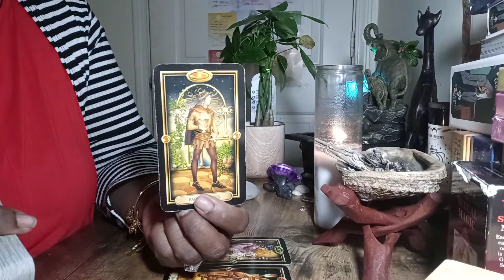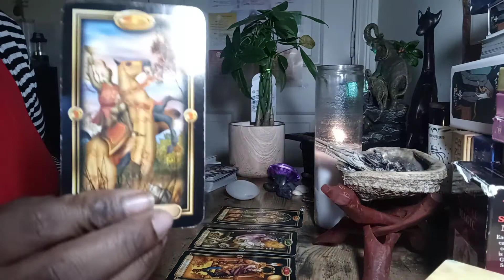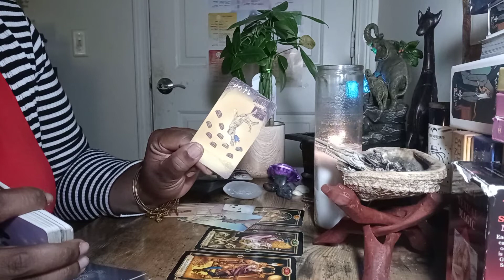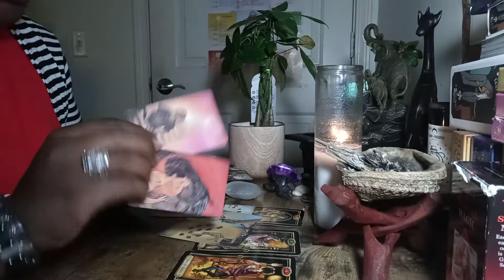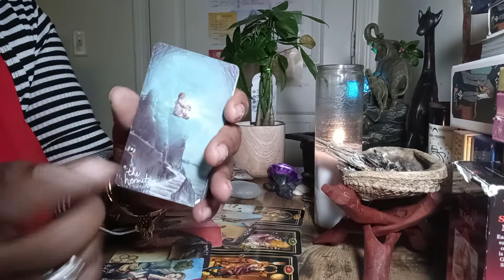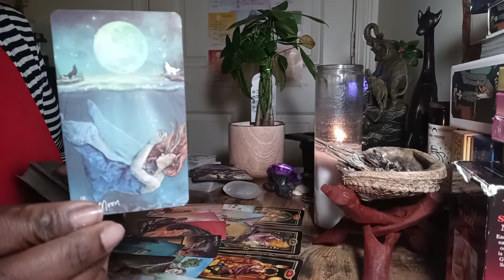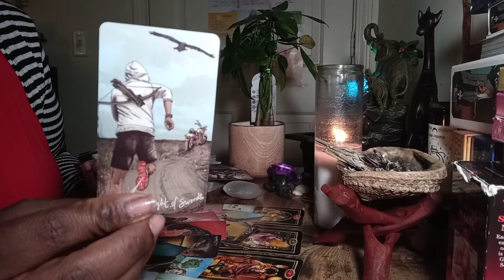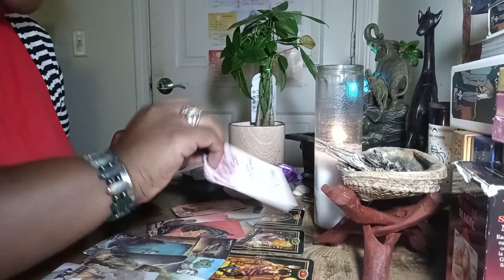PISCES NEXT 48 HOURS😍